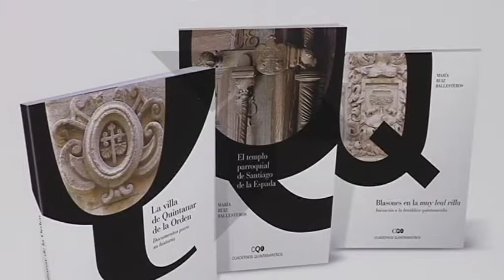Abierto el plazo de presentación para la colección Cuadernos Quintanareños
El Ayuntamiento de Quintanar de la orden brinda la posibilidad de publicar los trabjos que se realicen sobre el municipio